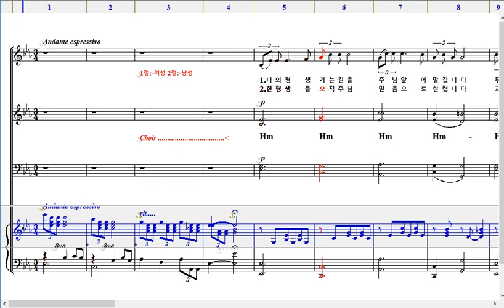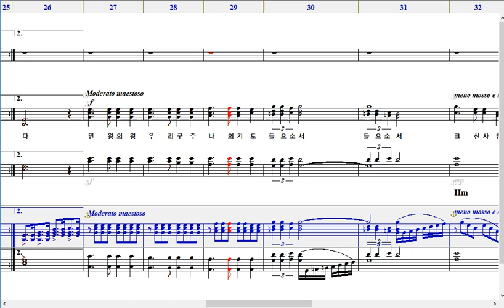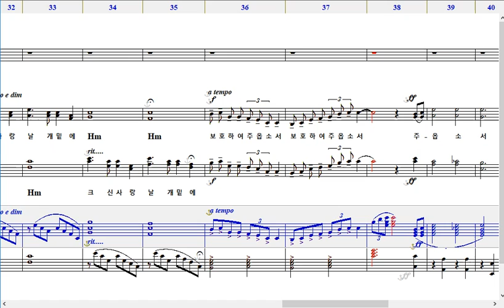나의평생가는길을(황의구 곡)-반주